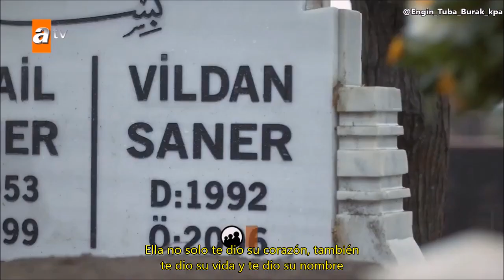Olene Kadar - Capítulo 3 Trailer 2 subtitulado en español